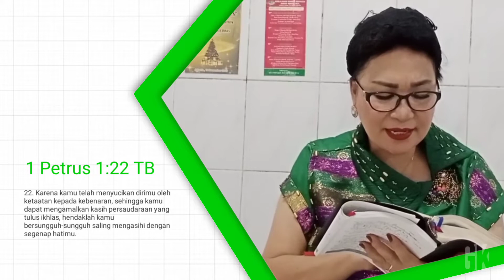RENUNGAN FIRMAN | KASIH PERSAUDARAAN DALAM TUHAN | 12 DESEMBER 2021 || Ps. Dr. Gretha Kumaseh, M.Th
Renungan Firman Tuhan, 12 Desember 2021

"Kasih Persaudaraan Dalam Tuhan"

1 Petrus 1:22 TB
Karena kamu telah menyucikan dirimu oleh ketaatan kepada kebenaran, sehingga kamu dapat mengamalkan kasih persaudaraan yang tulus ikhlas, hendaklah kamu bersungguh-sungguh saling mengasihi dengan segenap hatimu.